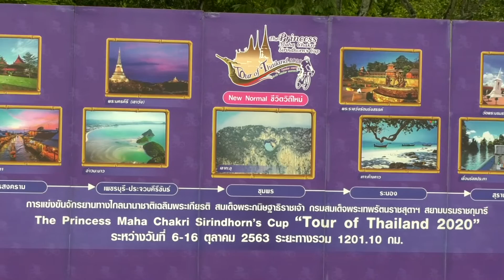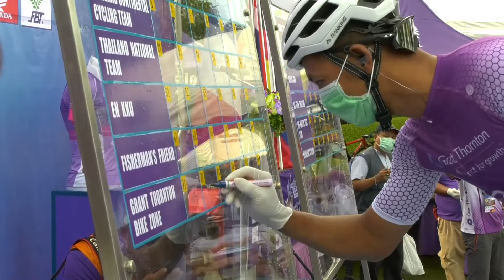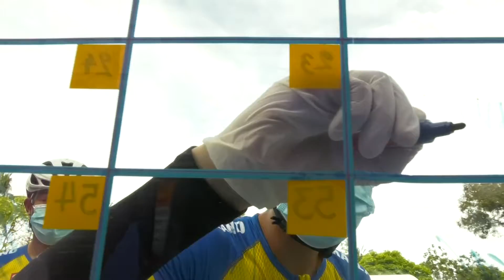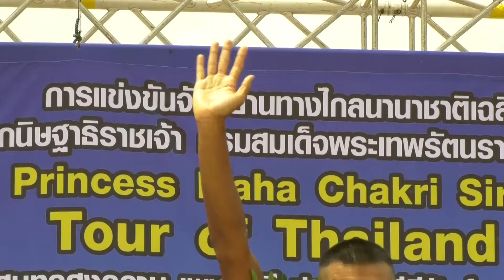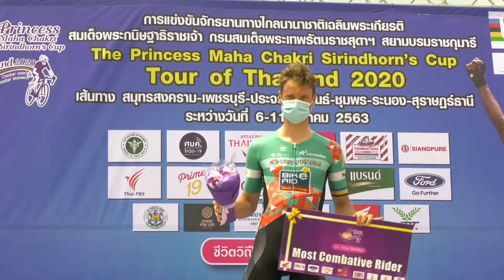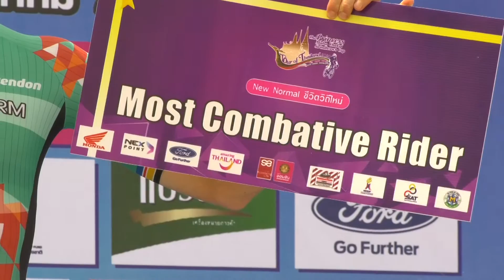ไฮไลท์ จักรยาน ทัวร์ ออฟไทยแลนด์ 2020 สเตจ 1 สมุทรสงคราม - หัวหิน Tour of thailand 2020 Stage 1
การแข่งขันจักรยาน ทัวร์ ออฟไทยแลนด์ 2020 สเตจ 1 สมุทรสงคราม - หัวหิน